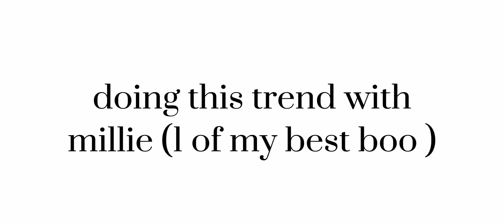picrew trend || millie - friend